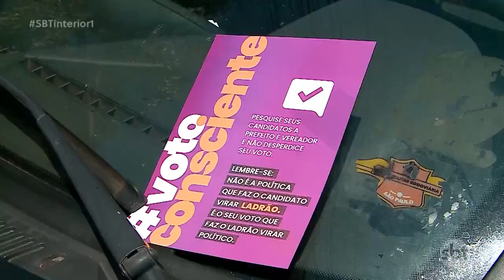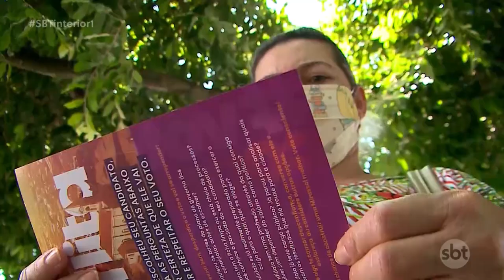Em Mirassol, grupo cria campanha para orientar o voto consciente